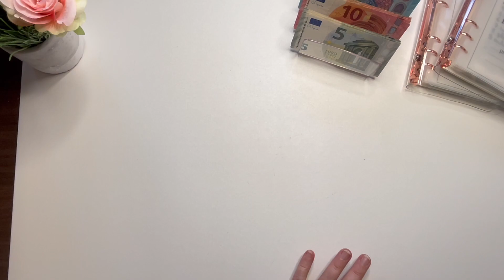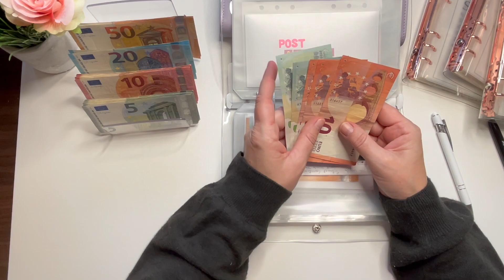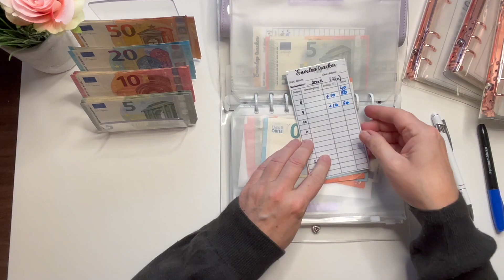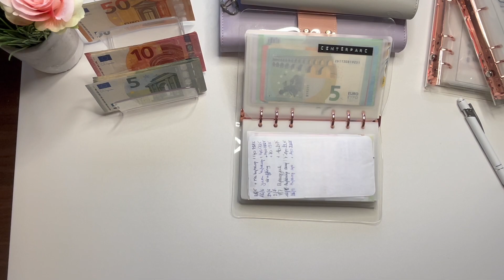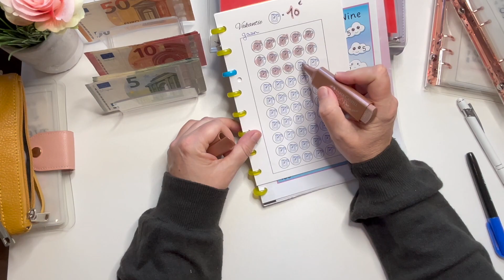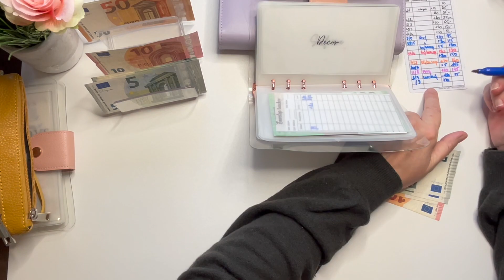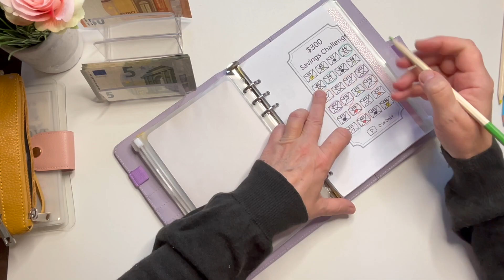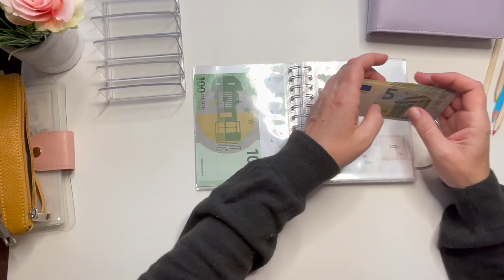September Site Hustle Cash Envelope II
Vandaag stuff ik mijn enveloppen met budget dat ik verdien met geld van mijn bijberoep.
Dank jullie wel voor jullie support en op deze video te klikken, en deel uit te maken van mijn budget reis.